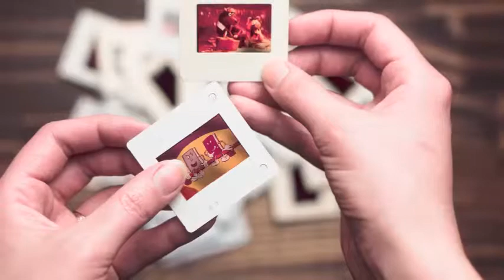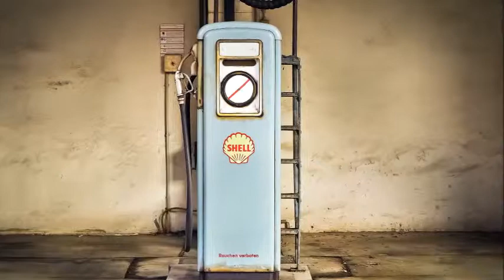Letizia Tomasino - Blue moon